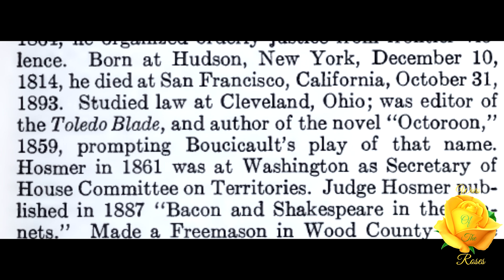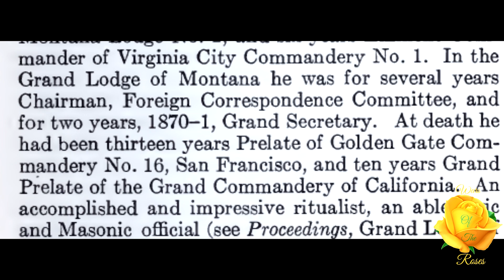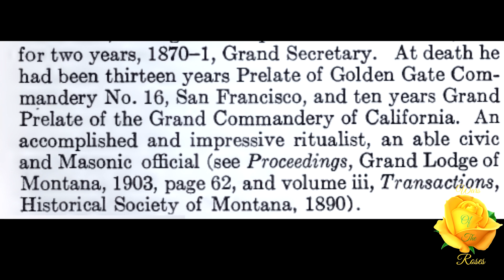Hosmer, Hesikiah Lord: Encyclopedia of Freemasonry By Albert G. Mackey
"First Chief Justice of Montana, appointed by President Lincoln, 1864, he organized orderly justice from frontier vioence. Born at Hudson, New York, December 10, 1814, he died at San Francisco, California, October 31, 1893.” This is, Hosmer, Hesikiah Lord from Encyclopedia of Freemasonry By Albert G. Mackey